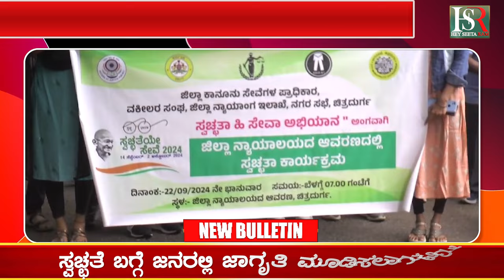Mysore : ಮೈಸೂರು ದಸರಾ ಅಂಗವಾಗಿ ಪೈಲ್ವಾನ್ ಜೋಡಿ ಕಟ್ಟು ಪಂದ್ಯ! ಜನರನ್ನು ಮನರಂಜಿಸಲು ಬಂದ ಪೈಲ್ವಾನ್ ಗಳು!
ಪೈಲ್ವಾನ್ಗಳಿಗೆ ಹುರಿದುಂಬಿಸಿದ ಜನರು!

Karnataka | ಕರ್ನಾಟಕ
Kannada | ಕನ್ನಡ